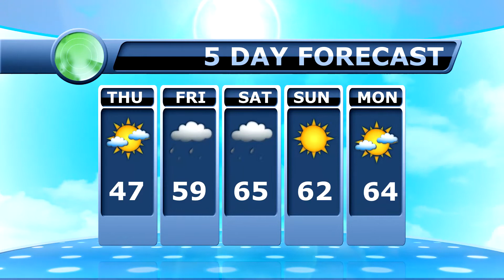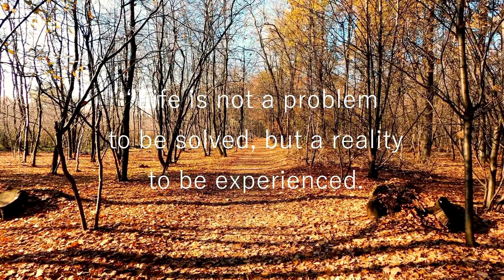October 20, 2022